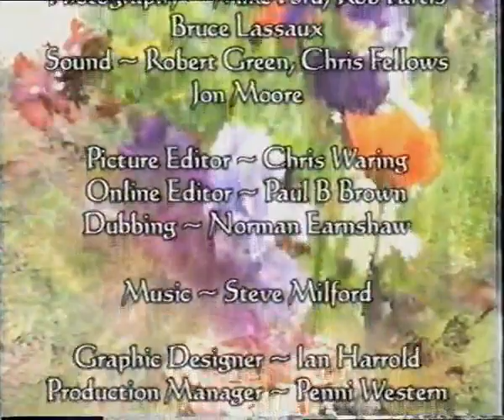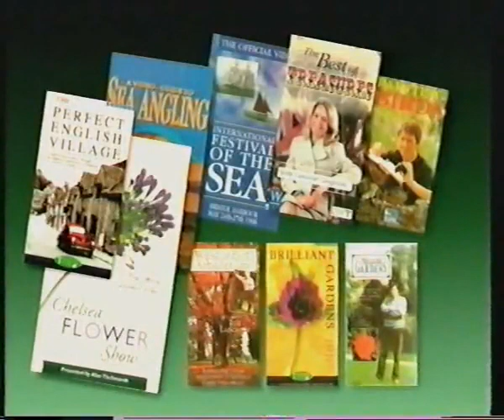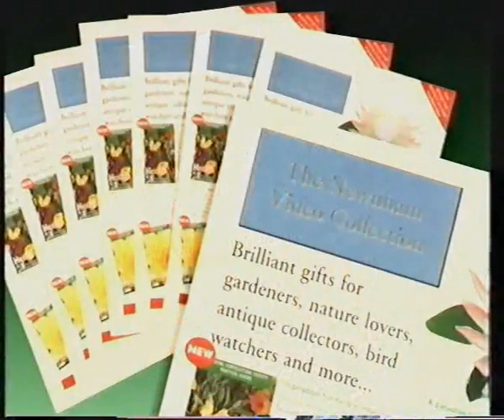Monet's Garden at Giverny 1999 UK VHS Newham Video Collect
Monet's Garden at Giverny (1999 UK VHS)

Released by Newham Video Collection in 1999.

A Video portrait of the great impressionist's garden.

The Great impressionist Monet created his most inspirational subject on his own doorstep - Giverny is a garden that was planted to be painted. This beautiful and fascinating video will transport you into the garden where Monet spent the second half of his life.

The Crew who produced this video, as well as the 5 part series for BBC2, were given unrivaled access to the Giverny over the course of a year by the Foundation Claude Monet. This tour of the estate follows the full cycle of the garden - from the first blossom of the spring, through the vibrant colors of summer, to the rich oranges and russets of early autumn. Finally, we see the garden being dismantled and put to bed for the winter.